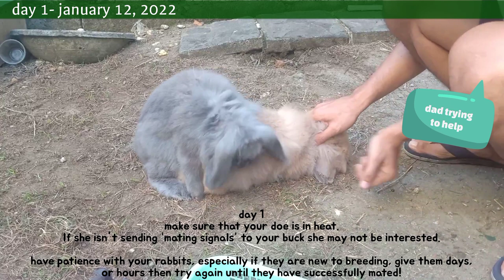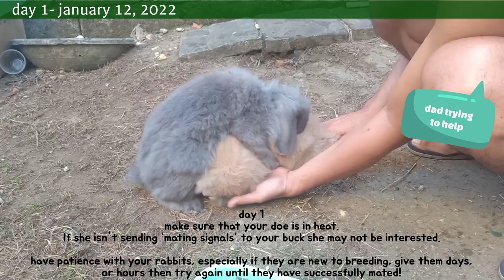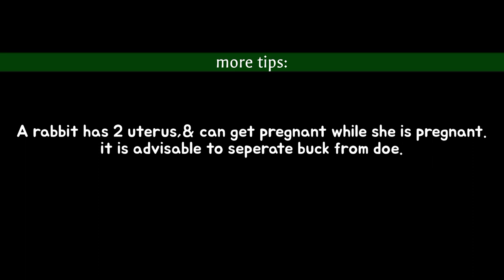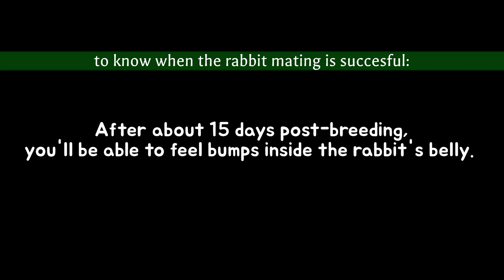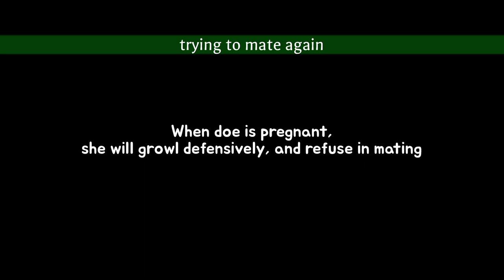RABBIT MATING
sharing tips on how to breed rabbits
especially for beginners

✅tips: know when its done, know when your doe is real or false pregnant.

Hello bunsfrens!
Our videos are made to brighten up your day. hope u like it.

xoxo 💚
Yshe & rabbits